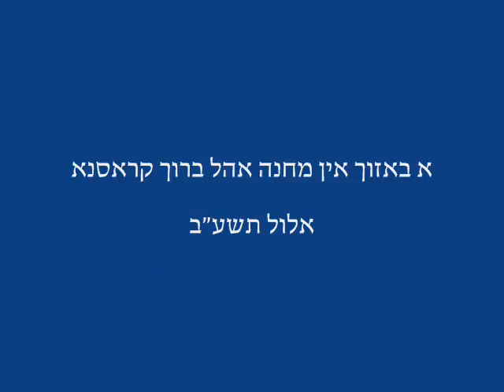Mock Lag Baomer In Camp Krasna Elul 5772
A day in camp krasna. After visiting some learning classes we see  a Mock Lag Baomer   including a plane trip to E Israel,  a kever Rashbi, a rebbe to light the fire and dancing. All this taking place upstate NY  Elul 5772